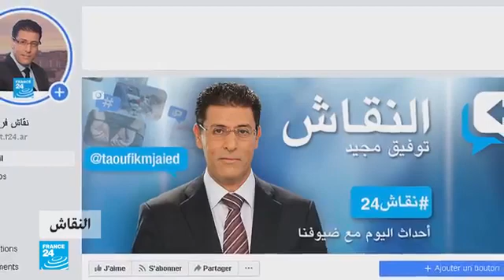فيروس كورونا رفع الحجر لعب بالجمر